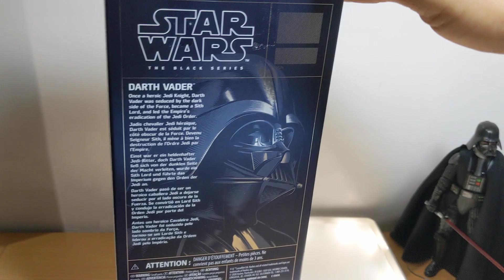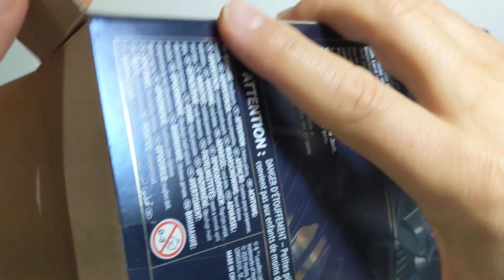Hasbro Star Wars Black Series Carbonized Darth Vader Empire Amazon Exclusive Review | By FLYGUY